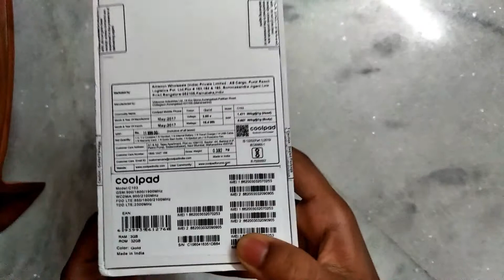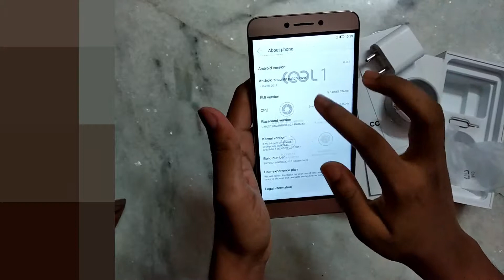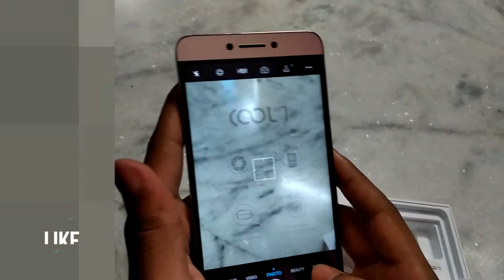[Unboxing]Le Eco Coolpad Cool 1 Dual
This is a unboxing video of Le Eco Cool 1 Dual [3GB].